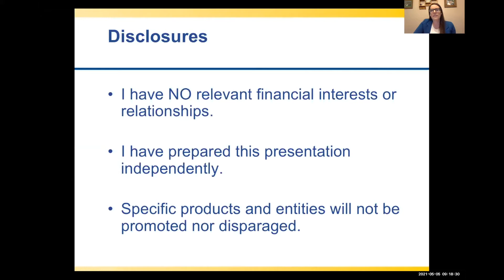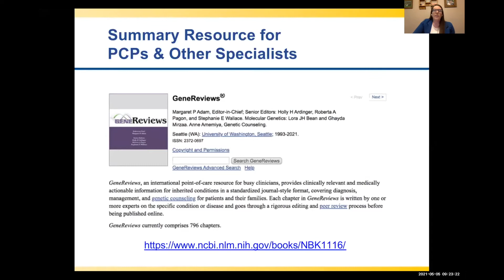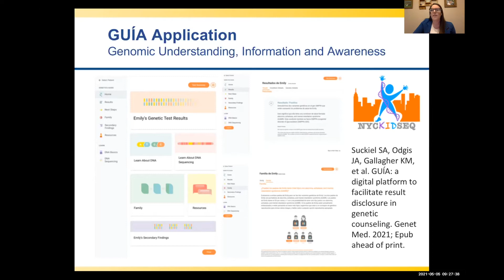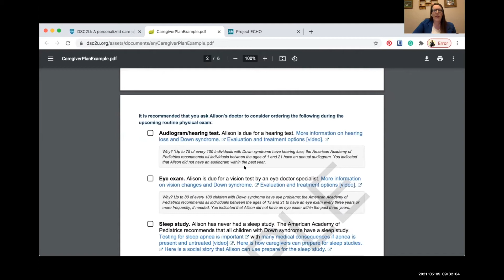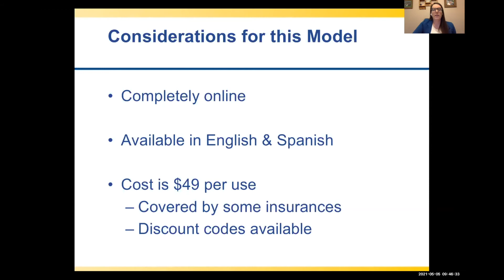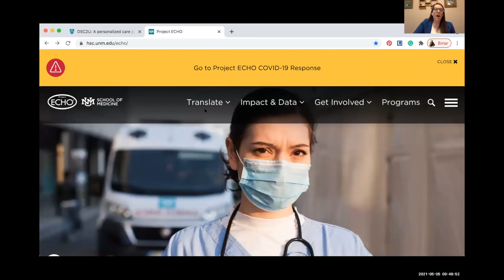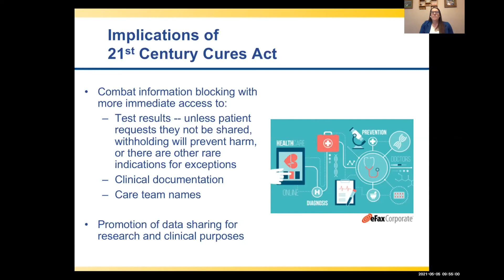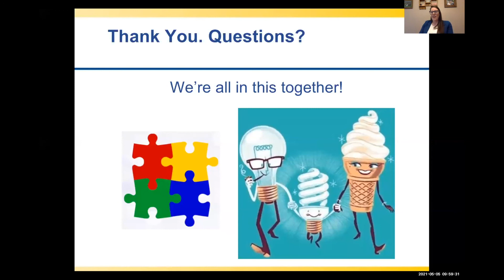Tools and Recommendations to Strengthen the PCP Geneticist Collaboration - RaeLynn Forsyth, MD